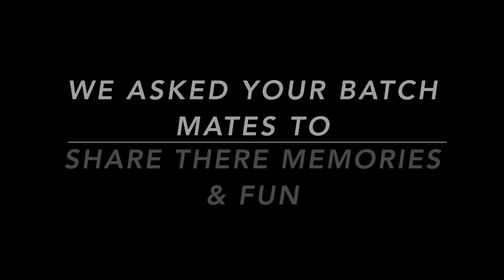CSI PG COLLEGE FAREWELL BATCH 2014 & 2016 HYDERABAD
CSI PG COLLEGE HYDERABAD ONE OF BEST COLLGE IN POST GRADUATION  .. WE ARE BATCH MATES HAd  సక్సెస్ఫుల్ జర్నీ   WITH CSI COLLGE. GOOD STAFF AND SUPPORTING FOR OUR FUTURE . ALL DE BEST  JUNIORS  . HAVE A COLOURFUL LIFE WITH CHURCH OF SOUTH INDIA POST GRADUATION COLLEGE HYD.. MISS YOU ALL MY FRNDZ.